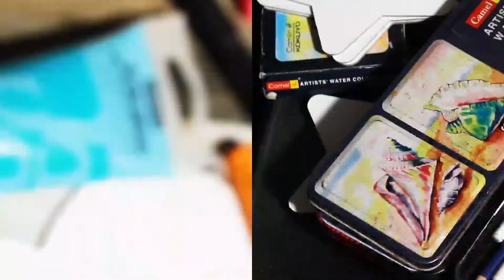How to draw eye | How to draw lips | practice of eye and lips step by step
with shading pencil and crayons colours...